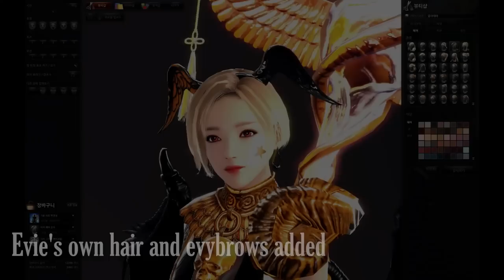[Vindictus S3] Evie revamp - alteration of official server / 이비 개편 - 본섭 수정 사항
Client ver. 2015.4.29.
- Many things are changed and evie is now great damage dealer. Scythe like revamped sword lann, and staff like arisha. This is wooonderful revamp.

+BGM : DJ sona kinetic - The crystal method & Dada life